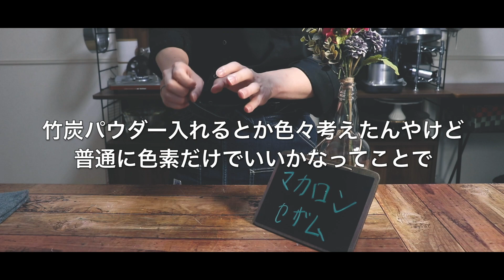胡麻好きに贈る和風胡麻マカロンの作り方。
※登録後にベルマークをタップすると新着動画の通知が届くようになります！
オンラインパティスリーを始めたのでぜひ食べてみて欲しいです...!!!
オンラインパティスリー【Chat LuuME】

どうも、ネコノメです。
今回はお菓子作りで大人気のマカロンです。
胡麻とか黒糖を使って和風な感じに仕上げてみました。

なんか今回はめちゃくちゃ改善点とかある気がするので、動画で作ったレシピだけじゃなくて「こんな感じの配合の方が美味しいかも」ってレシピも載せておくので、興味があれば使ってみてください。

「いやその辺の試行錯誤はお前がやってから動画にしろよ」
って思いましたか？
僕も視聴者だったら思います。気が合いますね（笑）

結構喋りまくってしまいましたが、マカロンのコツとか理屈的な部分は全然話せてないので詳しいお話に興味がある人は下の方に載せてる解説動画とか見てくれると分かりやすいと思います。

今回、紹介を兼ねてアルブミナを入れてます。
アルブミナではなく通常の乾燥卵白の場合、お菓子にもよりますが冬場なら卵白の5%、夏場などのダレやすい季節は最大10%程度添加するって感じです。
アルブミナはその半分って感じですかね。

【目次】
0:00 オープニング
1:02 ゴマのプラリネ
7:53 ゴマのガナッシュ
10:10 ゴマのソース
12:02 マカロンコック
21:56 仕上げ
24:00 食レポ（反省会）
【協賛】
株式株式会社ジェリフ様

〜撮影機材〜

・Canon 単焦点レンズ EF50mm

【レシピ】

〜マカロンコック〜
卵白　70g
グラニュー糖　60g
アルブミナ　1.5g
粉糖　80g
アーモンドパウダー　70g
食用色素（黒）　適量
金ゴマ　適量

〜プラリネ・セザム〜
水　21g
グラニュー糖　70g
黒炒り胡麻　70g
白炒り胡麻　70g

〜ガナッシュ・セザム〜
35%生クリーム　90g
転化糖　7g
ミルクチョコレート　180g
プラリネ・セザム　60g

〜ソース・セザム〜
水　60g
蜂蜜　30g
黒糖　45g
プラリネ・セザム　80g

【改善案レシピ】
水　21g
黒炒り胡麻　40g
白炒り胡麻　100g

35%生クリーム　95g
転化糖　7g
スイートチョコレート　150g

〜ソース・セザム〜
水　60g
蜂蜜　20g
黒糖　60g
ナパージュヌートル　適量

【作り方】

〜マカロンコック〜
・粉糖とアーモンドパウダーを合わせて2回ふるっておく
・卵白にグラニュー糖とアルブミナを混ぜたものを加えて湯煎にかけ50℃まで温める
・湯煎から外し、ハンドミキサーで泡立ててメレンゲを作る
・メレンゲに食用色素を加えて色味を調節し、粉類を加えゴムベラで混ぜ合わせる
・マカロナージュする
・鉄板に直径3cmの大きさに絞り出す
・鉄板の下を叩いて生地を広げ、半量には金ゴマを乗せる
・20〜30分程常温で乾燥させる
・160℃に予熱したオーブンで10分焼成する（途中で天板を返す）
・オーブンを10秒程開け、130℃に温度を落として10分焼成する
・生地をつついて動かなくなる程度まで焼けたら取り出し鉄板ごと常温に置いて冷ます

・手鍋に水、グラニュー糖を入れて120℃まで煮詰める
・火を止め、胡麻を加えてゴムベラで混ぜ合わせる
・砂糖が結晶化して白っぽくなったら再度火にかける
・全体がキャラメル色になったら火からおろす
・シルパットに広げ、室温において冷ます
・フードプロセッサーで滑らかにする

・生クリーム、転化糖を手鍋に入れ軽く沸かす
・溶かしたミルクチョコレートに加える
・ホイッパーで泡立てないように中心から徐々に乳化させていく
・プラリネセザムを加えて混ぜ合わせる

〜ソース・セザム〜
・手鍋に水、蜂蜜、黒糖を入れて火にかける
・軽く煮詰めて火からおろす
・粗熱が取れたらプラリネセザムに加えて混ぜ合わせる

【使用した器具、材料】

■サルタン口金（2個セットのヘソ高の方を使ってます）

■マーポール絞り出し袋

■アルブミナ（別メーカーですが少量のやつ）

■食用色素 アイシングカラー

■cotta 中沢乳業 フレッシュクリーム 35% 1000ml

■cotta ミルクチョコ 大東カカオ スペリオール ラクテ 38%

【動画でよく使うもの】

■ハンドミキサー  dretec HM-703WT

■オーブン 東芝 ERPD3000W

■cotta オーダーメイド鉄板 （410mm*300mmでオーダー）

■IPOW ストレーナー 粉ふるい

■粉をふるってる紙（カットしてます） クラフト紙  100枚

■カセットコンロ イワタニ CB-SS-1

■スケール タニタ KD-189

■スティック温度計 タニタ TT-805N

■耐熱ガラスボウル25cm iwaki

■耐熱ガラスボウル21cm iwaki

上記のリンクは一部Amazonアソシエイトリンクを使用しています。

ニコニコ動画にも投稿しています！